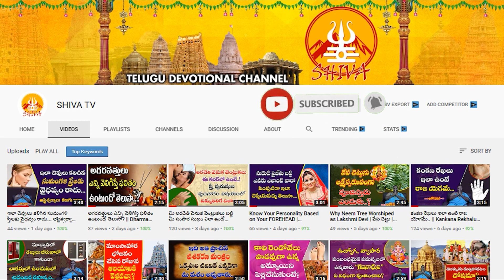Daily Panchangam in Telugu | 27th February 2023 Monday | Pandit Deva Anjaneyulu | Shiva Channel